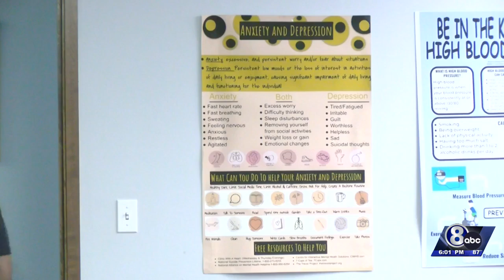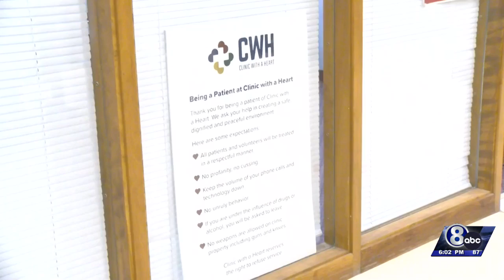Clinic with a Heart offering free school and sports physicals for upcoming school year